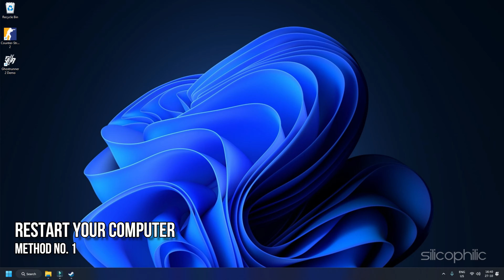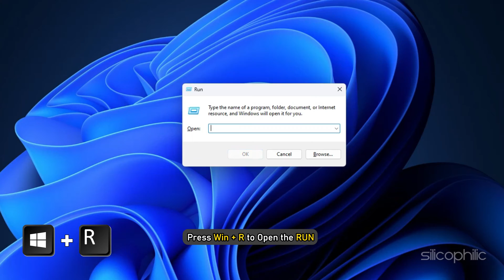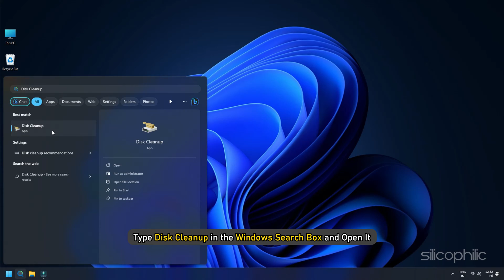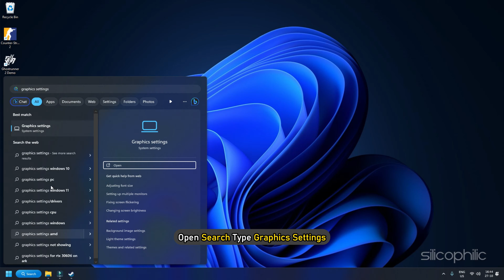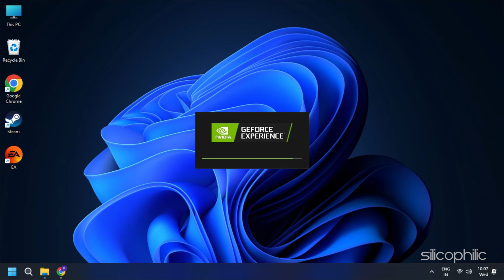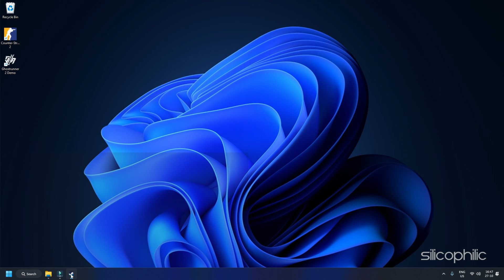How to Fix Ghostrunner 2 NOT LAUNCHING, CRASHING, FREEZING & Showing BLACK SCREEN Issues on PC?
Are you having problems with Ghostrunner 2 on your PC? If the game is not launching, crashing, freezing, or displaying a black screen issue, we will guide you on how to solve this issue with the help of this video. In this video, we will show you some effective solutions you can try to fix this issue and get your game running smoothly again.

Timestamps:
00:00 Intro
00:59 Restart Your Computer
01:24 Check the System Requirements
02:33 Delete Temp Folder Contents
03:19 Use Disk Cleanup
03:58 Change Default Graphics Card
04:53 Update Graphics Card Drivers
05:22 Verify and Repair Game Files
06:03 Reinstall the Game